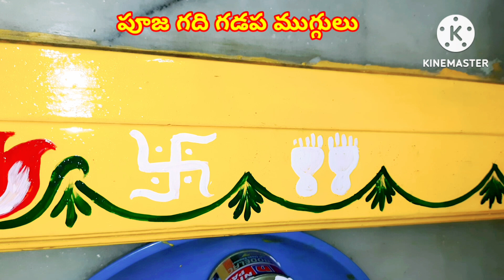Puja Room Gadapamuggulu